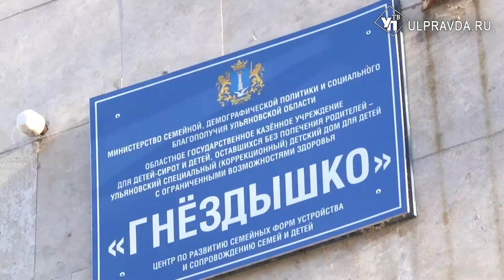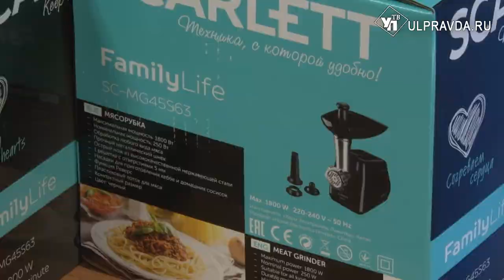Чужих детей не бывает. В Ульяновской области отметили День приемной семьи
В Ульяновской области почти четыре тысячи детей-сирот. Но большинство из них воспитывается в приемных семьях. Только за текущий год 308 домов открыли свои двери для ребят. Отдать дань уважения людям, взявшим на себя большую ответственность, – главная задача Дня приемной семьи.